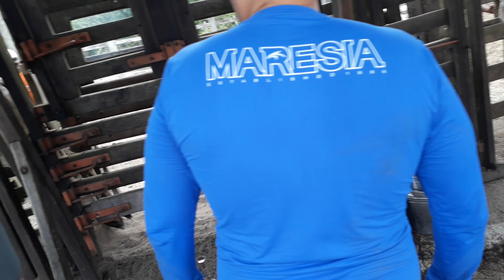Lida com gado na pratica - vermifugando e marcando bovinos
Click nos links abaixo e tenha acesso ao pacote de planilhas de proteinado de águas e de seca:
Como aumentar o ganho de peso nas águas e na seca? Click nos links abaixo e descubra:

Como suplementar vacas de corte na seca? Click no link abaixo e descubra:

Planilha de calculo de proteinado de seca, click no link abaixo e tenha acesso:

Qual melhor suplemento usar nas águas? Essa planilha vai te ensinar como escolher

Como formular seu sal mineral para época seca do ano? Click no link abaixo e descubra

Planilha de controle de ganho de peso de bovinos de corte: Click no link abaixo e tenha acesso:

Planilha Calculo de Evolução do Rebanho de Corte - fase de cria

Planilha Calculo de Evolução do rebanho – ciclo completo (cria, recria e engorda)

Planejamento de recria e engorda de fêmeas completo: Click no link abaixo

Planejamento de recria e engorda de machos completo: Click no link abaixo

Planilha formulação de suplemento proteinado de águas. Click no link e baixe a sua

Link planilhas de confinamento e semiconfinamento de bovinos de corte

Link da planilha suplementação com proteinado na época seca

Link da planilha viabilidade econômica da suplementação na seca

Link da planilha planejamento da suplementação na seca (custo benefício)

Link da planilha de suplementação mineral vacas de cria

Link da planilha de suplementação mineral para recria e engorda

Link da planilha de suplementação mineral com ureia época seca

Link da planilha de suplementação mineral para gado de leite

Link da planilha de núcleos minerais para bovinos confinados e semiconfinados

Link da planilha de ganho de peso de animais suplementados